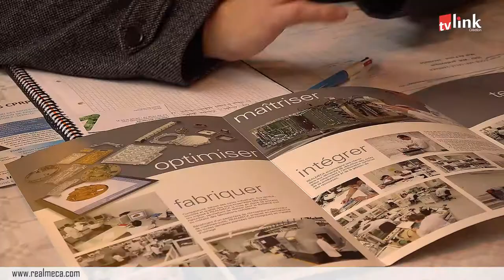REALMECA au Salon de l'Alternance Mission Apprentissage à Verdun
REALMECA conçoit et fabrique une large gamme de machines de haute précision dont les performances sont reconnues dans des domaines comme : l’aéronautique, la micromécaniques, le médical…